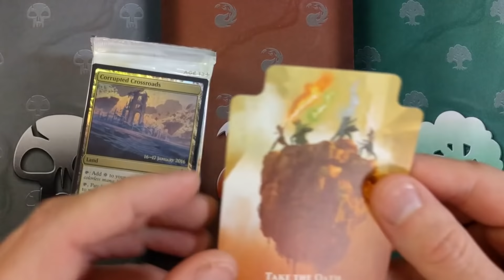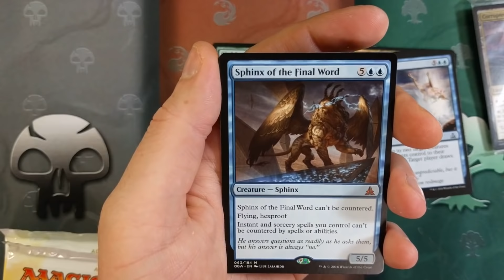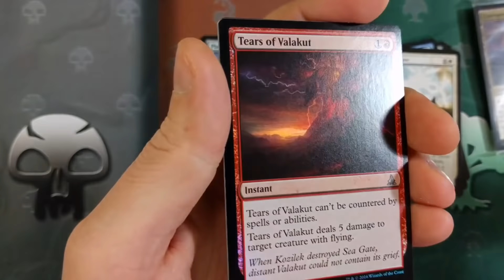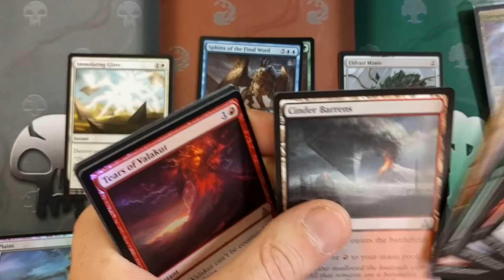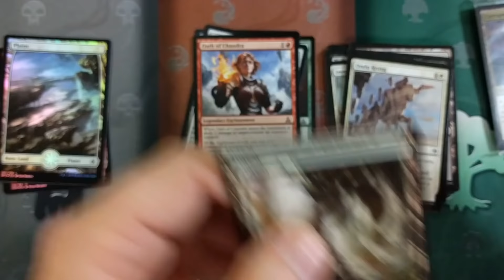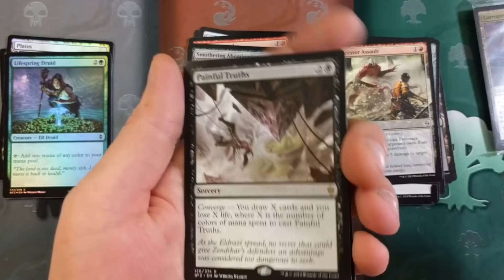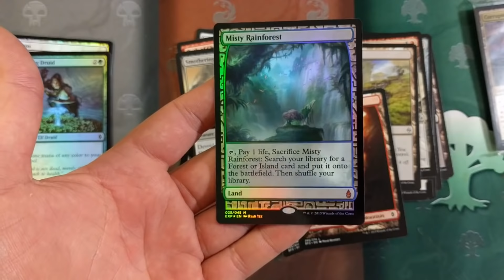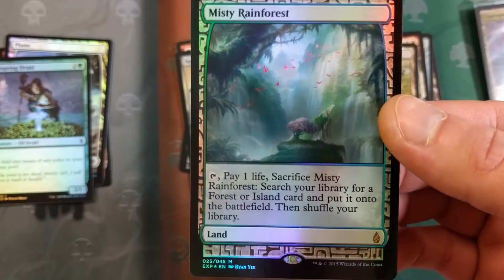Guy Flips Out Opening $400 Card in a $3 Pack of Magic Cards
Fun rewards for Patrons!